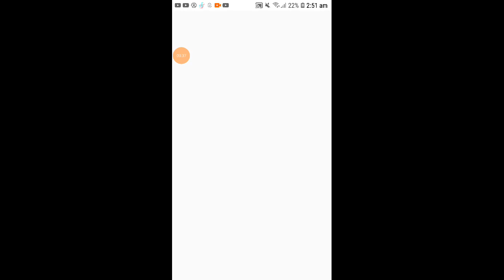30 December 2023